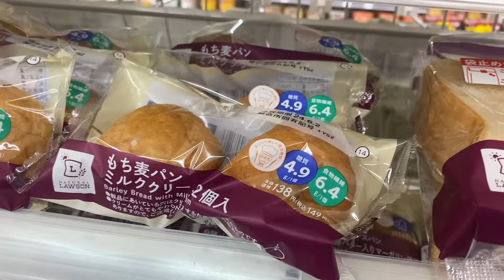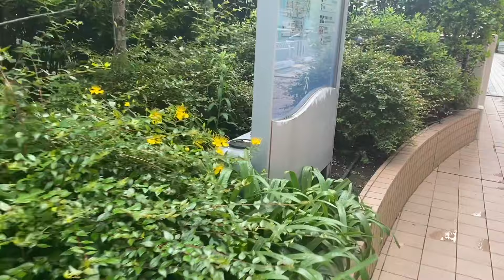June 1, 2024. Токио. Раннее утро возле дома